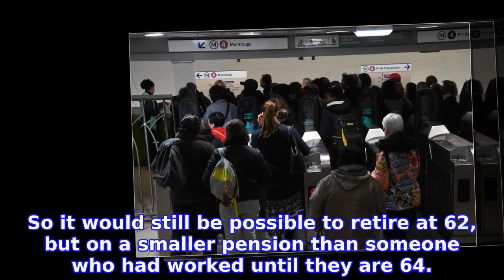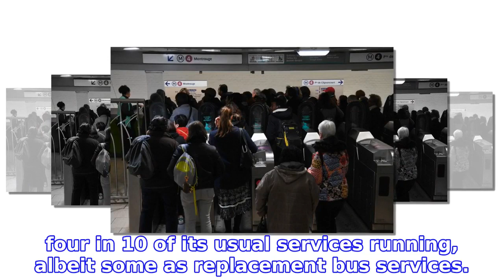No agreement as strikes set to reach three-week mark on Thursday with more disruption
Thursday marks three weeks since transport workers first walked out on December 5th, and the country is still facing widespread disruption.

INFORMATION
• Source: thelocal